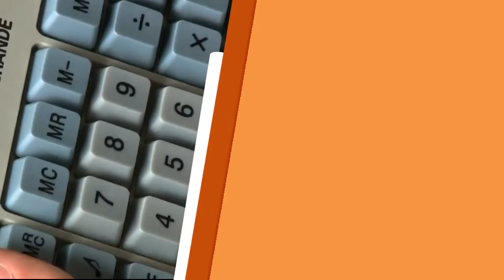Tire suas dúvidas sobre saúde da mulher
No Santa Receita, Claudete Troiano recebe o ginecologista e obstetra doutor Fabiano Serra para tirar todas as suas dúvidas sobre saúde da mulher. Confira!

REDE APARECIDA
A TV de Nossa Senhora